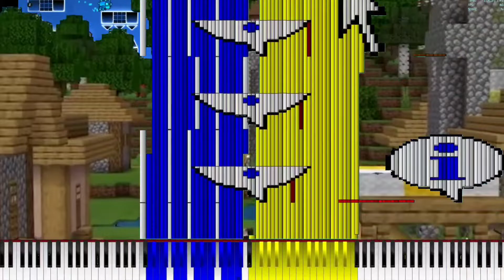September 24, 2022